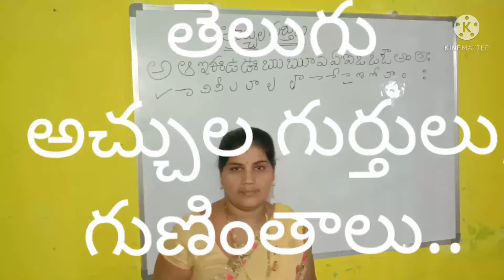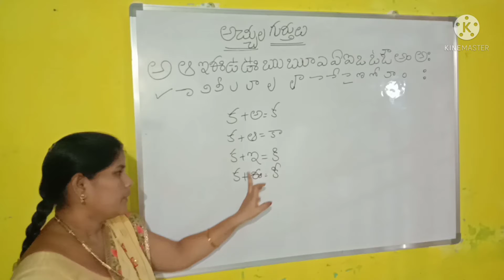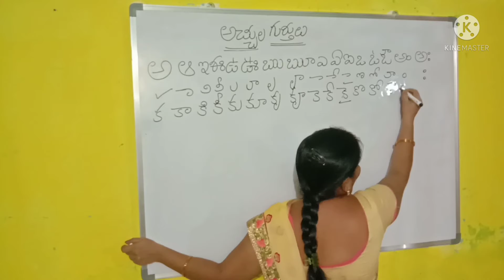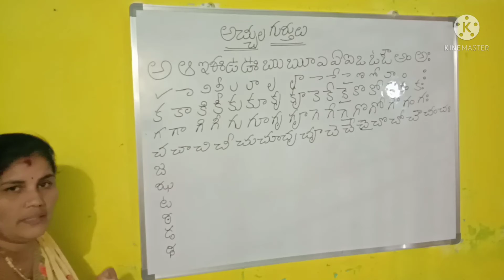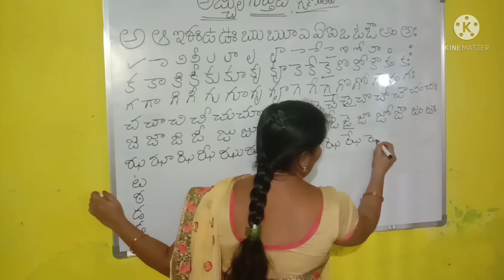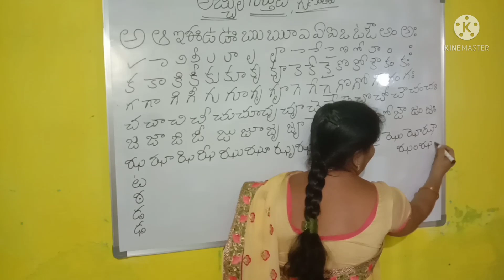అచ్చుల గుర్తులు, గుణింతాలు..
SRV mitra